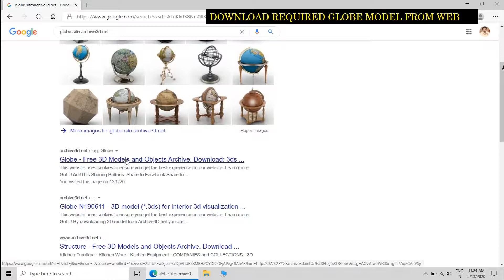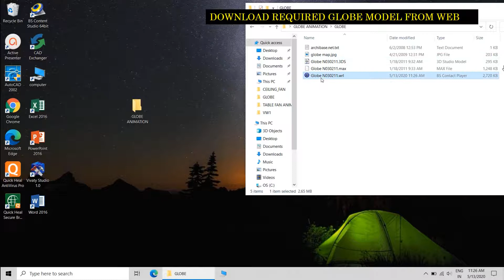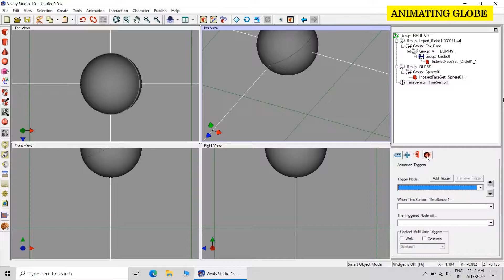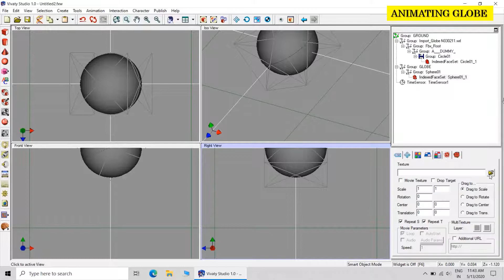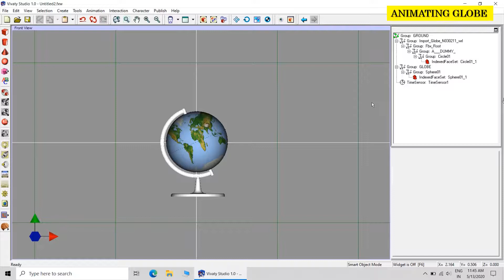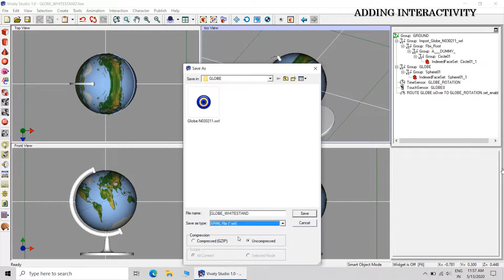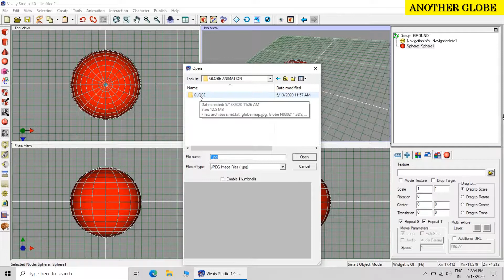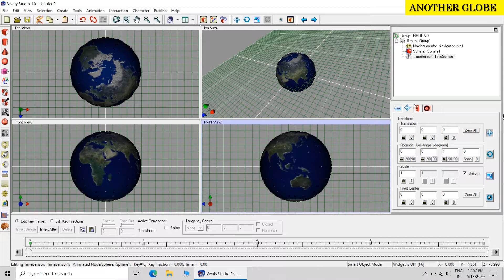VRML INTERACTIVE GLOBE USING VIVATY STUDIO BY DR DIPAK SHIRBHATE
VIVATY STUDIO हे एक WEB AUTHORIZING TOOL असुन ज्यांना प्रोग्रामिंग येत नाही त्यांच्या करिता अतिशय उपयुक्त आहे .
VIVATY STUDIO च्या निगडित दोन्ही वेबसाईट बंद झाल्या आहेत . VIVATY STUDIO सारखेच BS CONTENT STUDIO सॉफ्टवेअर आहे .
त्यामुळे कोणतीही मदत मिळु शकत नाही . मला आशा आहे कि हे व्हिडिओ तुम्हाला उपयोगी पडतील.
माझ्या VRML बाबतीत केलेल्या Ph .D दरम्यान संशोधनाविषयी अधिक विस्ताराने जाणुन घेण्याकरिता खाली नमुद लिंक वर क्लिक करा
अमरावती आकाशवाणी केंद्र द्वारे प्रसारित मुलाखत
कार्यक्रमाचे नाव: हॅलो अमरावती
प्रसारणाची वेळ : मंगळवार २३ एप्रिल २०१९ (भाग १)
बुधवार २४ २३ एप्रिल २०१९ (भाग २)
ता. दर्यापूर, जिल्हा : अमरावती -४४४ ८१४ (महाराष्ट्र)
फोन नंबर : 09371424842 मोबाईल ९२२६७४३३५४/ ९४२०८९८७८४
FIXED BASE AND MOVABLE ARM FOR DESK LAMP CREATION USING VIVATY STUDIO BY DR DIPAK SHIRBHATE PART 1
CREATING SECOND HAND, MINUTE HAND AND HOUR HAND FOR WALL CLOCK USING SWEPT SURFACE TOOL OF VIVATY ST
VRML CODE FOR SELF PRACTICE/HOME WORK
SELF ILLUMINATING LAMP (GO INSIDE THE LAMP BY MAKING COLLISION DETECTION OFF)